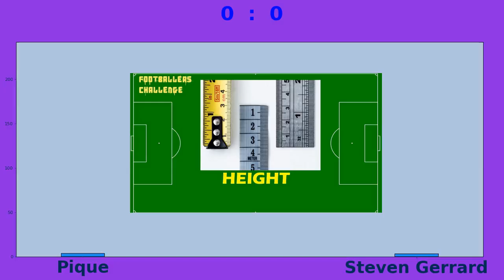Ultra Footballers: Pique vs Steven Gerrard